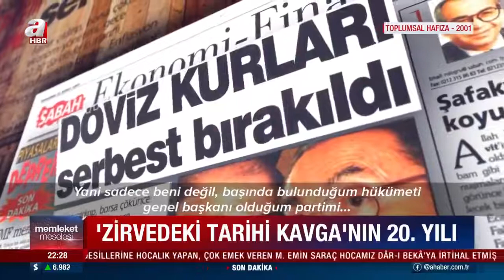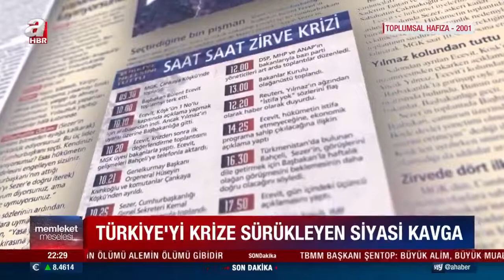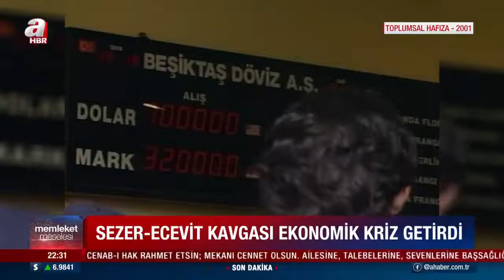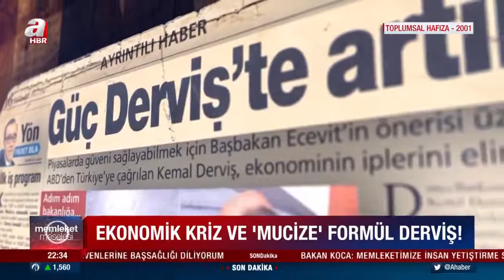Ahmet Necdet Sezer-Bülent Ecevit kavgası ekonomik krizi getirdi